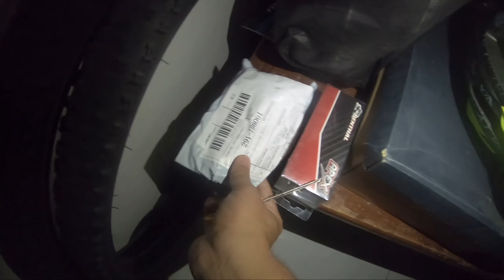SHORT STEM & HEART-SHAPED TAIL LIGHT INSTALLATION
Dalawa sa mga pinaka-paborito kong upgrade sa aking Rurok Kanlaon:
1) Renthal Apex super short stem: 31mm reach!
2) Heart-shaped Tail Light (Yagbols Tail Light) Hahaha!